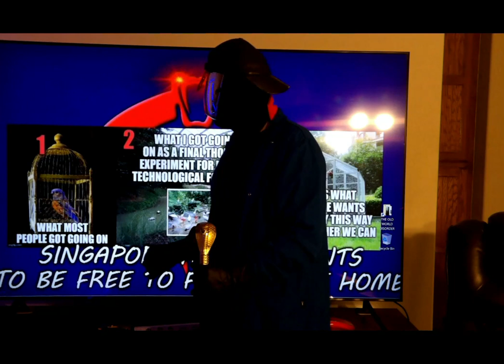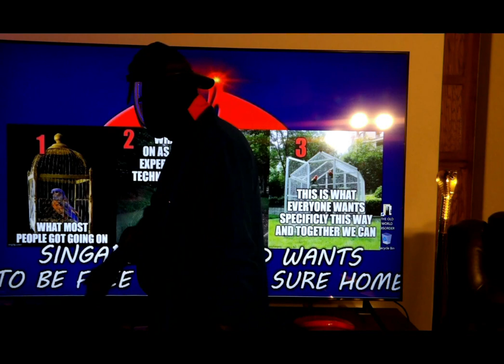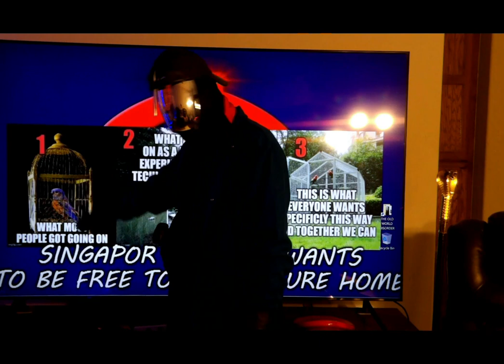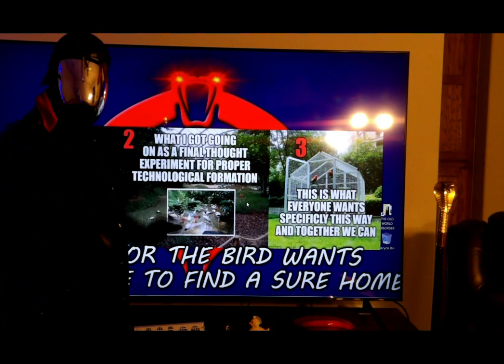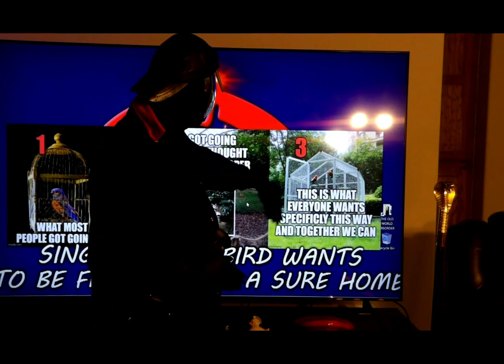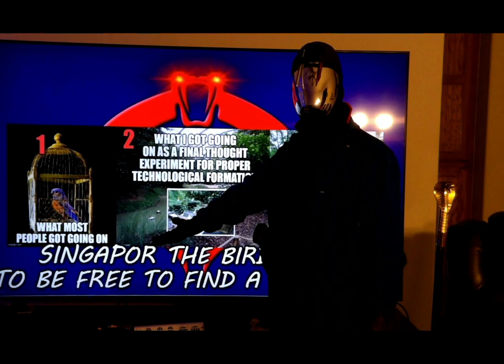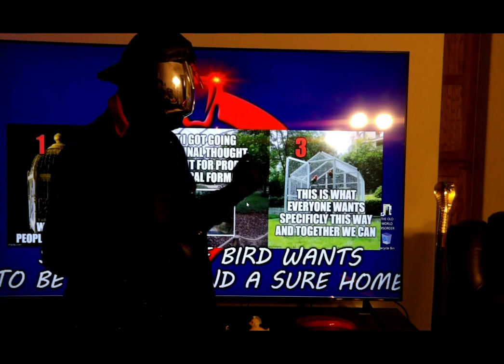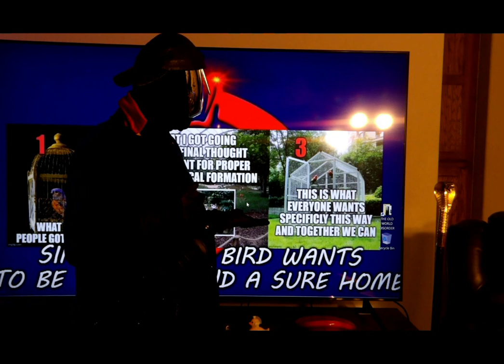44 Singapore Intelligence Enhanced (Plus Map!)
"Budget Under Cuts." -Destrova

"This One Just Ended Up Being Easy For A Change. Oh And More To Come." -Jafar

"The 'South Seas Club' Always Seems So Nice And Shiny..."